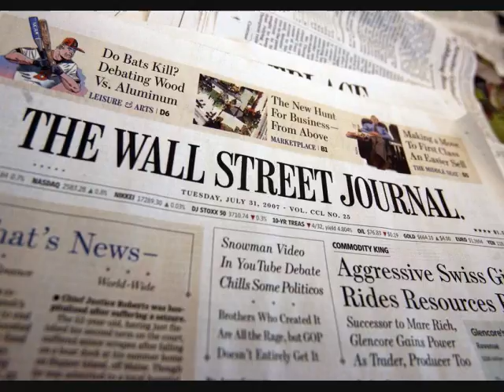SWAGGA LIKE US (NU'S FINEST) - Dre; 3D; Rotimi; Mo Greene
NU Swagga.  New To the City Mixtape - DRE